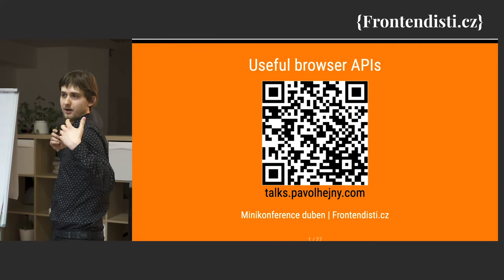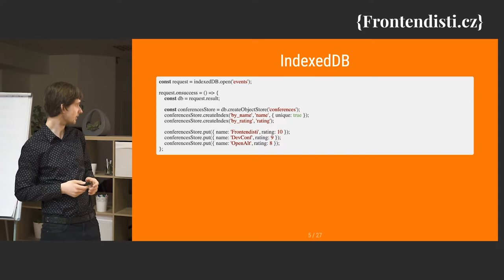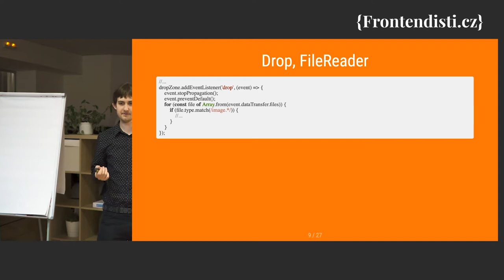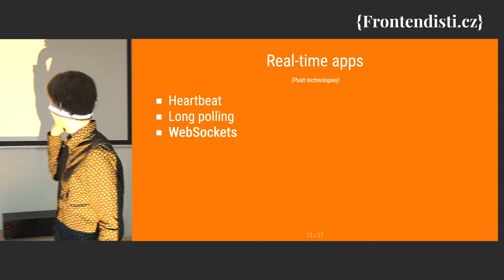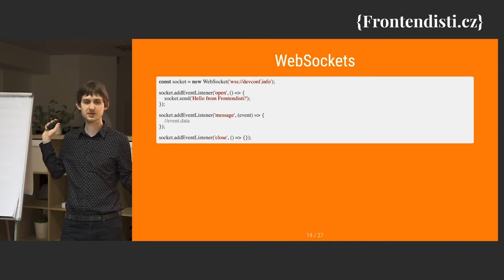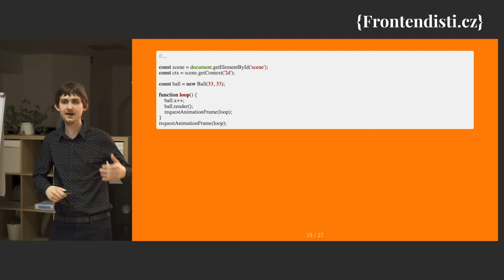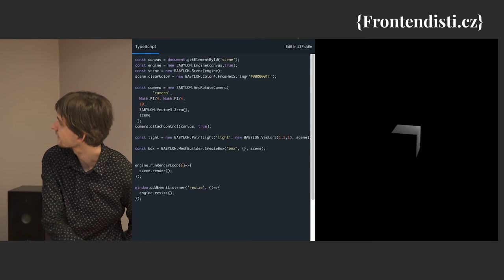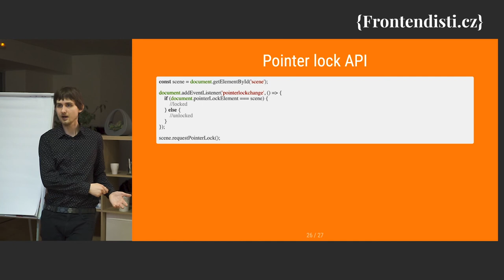Pavol Hejný: Užitečná browser APIs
Jak tvořit velké a komplexní aplikace přímo na webu? V krátkosti vám ukážu nejzajímavější a podle mě nejdůležitější prohlížečové API, které
vám při tom pomohou.